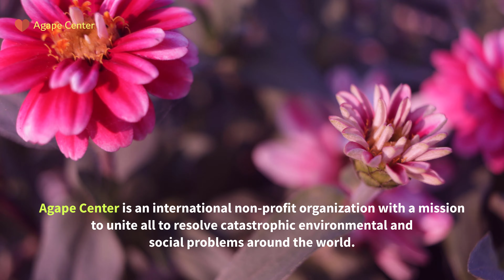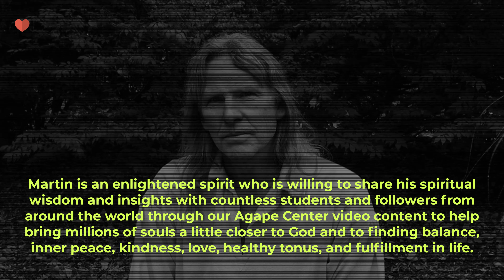A message of hope from an enlightened soul who lived in solitude for 30 years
In this video, we talk to a special man who lived in solitude with Mother Nature for many years. He shares his unique insights how to find peace, balance, happiness, tranquility and Agape Love with a simple daily meditation. Scientifically speaking, Agape Love is the highest form of unconditional divine love (vibration) that comes from the Creator of the Universe (in Paradise) to be enjoyed and shared by us (on Earth).

Scientifically speaking, love is a form of a very high-rate vibration that represents the un-created Light (the Essence of God) that emanates from the Creator of the Universe who sustains (energizes) all things and all beings and without which nothing can be.

The language of God is Love. God is Love. Love is a frequency. Therefore, we just need to switch to His frequency more often to experience the tears of joy and gratitude for God's Love, peace, beauty, harmony, tranquility, awesome power, and unconditional acceptance of us.

The Frequency of God is the ultimate reality where miracles of healing and perfect health are possible and where nothing is really impossible if we are ready to ask and receive by faith in all humility and with proper meekness (when approaching God who is NOT to be diminished to "our buddy" status, as it is often done by certain street preachers and evangelicals, which is irreverent and un-enlightened).

We can reach the state of perfect harmony and forgiveness by healing our souls through Agape Love, which comes from the Spirit of God that we could connect to on the Frequency of God.

By walking barefoot and sitting on the ground, we are able to better connect with Mother Earth to be "grounded" or healed by Her energy because She is alive and She gives us everything we need to be alive (like a caring mother to her newborn child). When we wear shoes, we tell our Mother, "we prefer the Formula over your milk."

Modern astrophysicists called Agape Love a high-frequency, invisible force, that holds our visible Universe together (the Dark Energy and Dark Matter concept), which represents approximately 90% of the mass of all visible objects, such as planets, stars, galaxies, black holes, and nebulae.

Forgiveness and acts of kindness, such as alms-giving, are vital for our spiritual development because when we need help, that's how help arrives -- through the unexpected kind deeds of others who are kind enough to help us.

That's how God designed us on Earth where kindness and Agape Love with humility keep manifesting through people who are willing to help each other at the time of need.

In every video, we talk about practicing kindness and Agape Love on a daily basis by being extra kind to our proverbial "neighbor" and by supporting homeless orphans and widows who need us and pray to God daily for our help.

Agape Center is an international non-profit organization with a mission to bring spiritual awareness of oneness among all people of the Earth to inspire the sharing of love and kindness and to address global climate change, drinking water shortage, military conflicts, poverty, human trafficking, animal abuse, and other catastrophic problems that could cause rapid extinction of the human race unless we act without delay to find viable solutions.

We provide spiritual and emotional guidance to people around the world looking for peace, hope and love during the most difficult time in their life. We save and transform lives with our simple Agape Love meditation and fasting practices.

Our Agape Love prayer and fasting routine literally changes people's lives. Many feel more alive and energetic while losing unwanted pounds and feeling more fulfilled in life (reaching their Ikigai or life's purpose).

Agape is a Biblical term (derived from the Greek word) describing the highest form of unconditional, perfect, divine love of God that gives us life and holds our Universe together. It is the type of love that surpasses all human understanding.

To see a livable future, every conscious soul on Earth should actively partake in our global environmental movement to bring balance to our suffering Planet as a result of the continued abuse of our natural resources.

Together we can make a difference! United we can help each other survive during the upcoming crisis!

We bring sustainable solutions to humanity’s most crucial spiritual and environmental problems that have been neglected by previous generations. The time to unite and act is today!

Agape Center

"...the kingdom of heaven is like treasure hidden in a field, which a man found and hid; and for joy over it he goes and sells all that he has and buys that field." (Matthew 13 : 44)